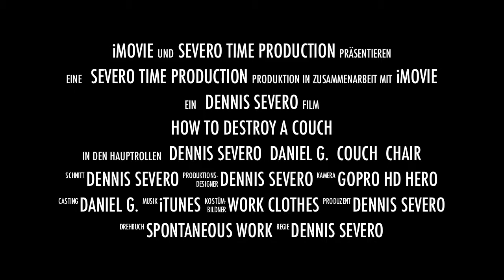Severo Time - How to destroy a couch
This video shows one of many possible,
dispose of a heavy couch!
Now when I look at the video,
I realize only now how close the flying couch on the lower window over!
So please .

but it was really a lot of fun!